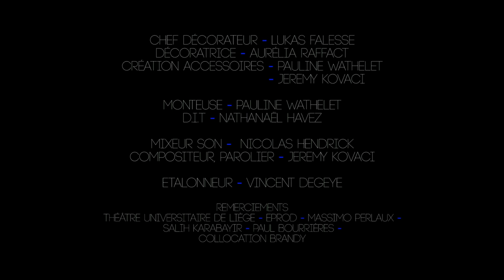KING KOVACI - PHANTOM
This is my biggest project ever (yet), which consists in a story told through a short movie divided in three parts, two of which you can now enjoy. I’ll let you make your own conclusions as to what it is about and how the story unfolds, as I think it is a good way to find yourselves in this persona going through some universal emotions.

I want to thank the team that worked with me on this incredible journey -and mind you, they did it for free ! So, I thank you all for all the hard work you provided and I can not even begin to explain how grateful I am of you :
Pauline Wathelet, Vincent Degeye, Nicolas Hendrick, Maxime Dambly, Lola Hislaire, Tamara Ikonnikova, Jérémy Adonis, Mathias Ducaju, Lukas Falesse, Nathanael Havez, Edouard Chandelle,  Hélène Ramay and every single person who was involved in the filming of these videos. THANK YOU.